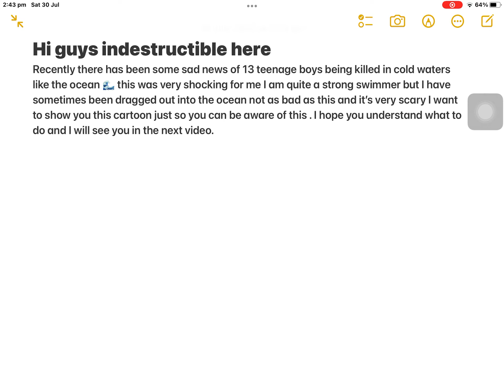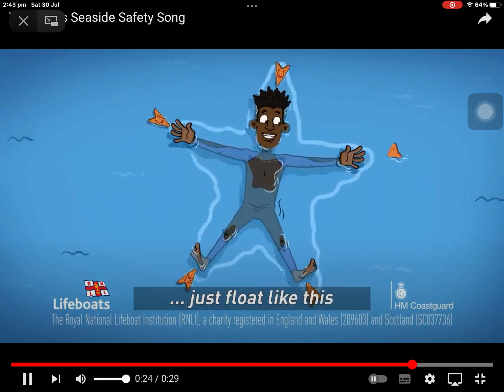A video to be safe over the summer